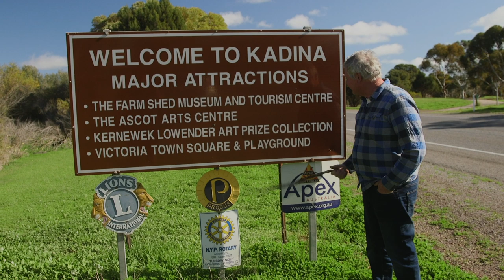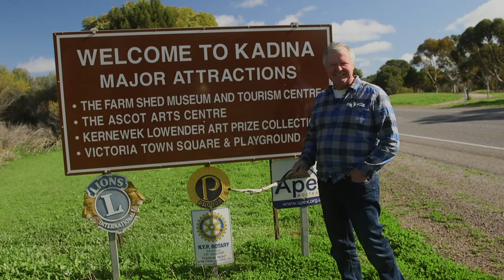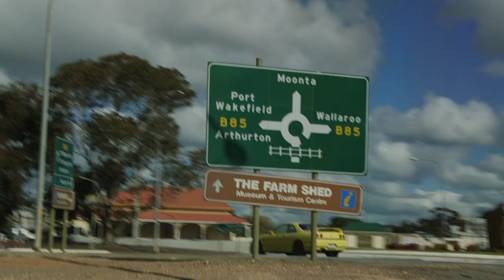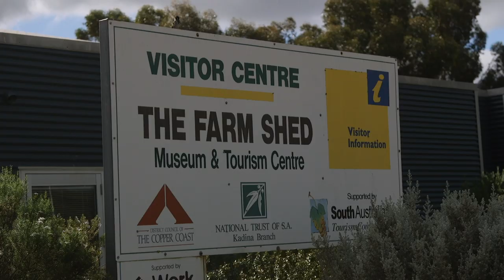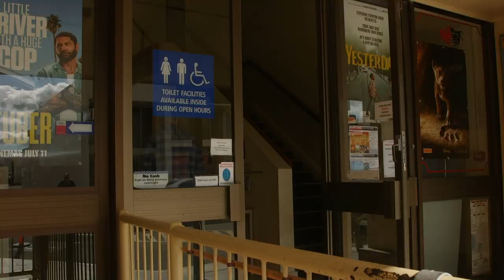Buying a Newer Bee Truck - The Bush Bee Man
In this episode of The Bush Bee Man, Mark buys a newer beekeeping truck.

THANK YOU TO OUR AMAZING PATRONS:

Matt Barber
Jack West
Shannen Finnerty
Shuqian Hon
Trisha Dactyl